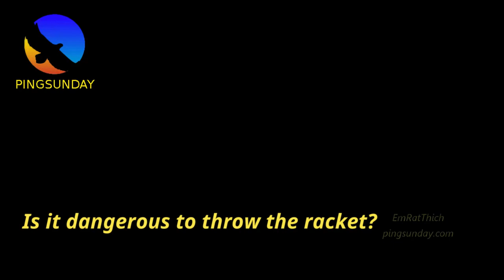throwing the table tennis racket for signature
Special thanks to TTDaily, Stiga China, WTT, ETTU.org. Without their help, we can not finish this tutorial.

Devrim Uner
Marco Malvaldi
Hellbender
Mark Afuso
Jon Ferguson
nivekkan
Keith W Heintzleman
jeffrey cook
Alexander Zaytsev
Hüseyin Adalar